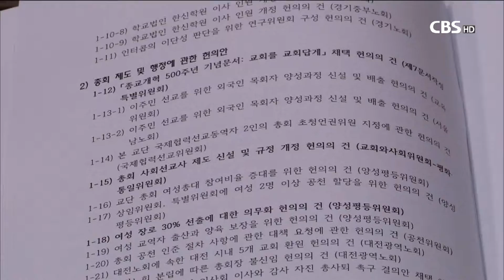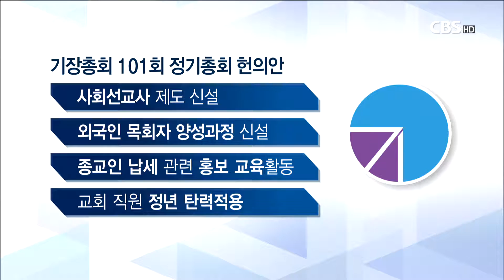[CBS 뉴스] 기독교장로회, 종교개혁의 기치 내걸고 101회 총회 맞이..27일 총회 개회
한국기독교장로회는 내일(27일)부터 경기도 화성에서 제 101회 총회를 개최합니다.

이번 총회에서는 사회변화에 따른 교회의 대응을 비롯해 교단 내부 개혁의 목소리가 높을 것으로 보입니다.

천수연 기자가 제 101회 기장 총회를 미리 살펴봤습니다.

한국기독교장로회의 제 101회 총회 주제는 종교개혁 500주년, "내 교회를 세우리니“입니다.

교회개혁의 기치를 내걸고 새로운 100년을 향한 첫 걸음을 시작하겠다는 의지입니다.

기장은 이같은 내용을 담은 종교개혁 기념문서, '교회를 교회답게’를 발표해 교단문서로 채택할 것을 헌의했습니다.

배태진 총무 / 한국기독교장로회
"교회를 교회답게 하는데 있어서 현재 우리 한국교회가 무엇이 문제이고 어떻게 왜곡되었고, 어떻게 떨어져 나갔는지 하는 모습을 보게 되리라고 생각합니다."

이번 101회 총회에서는 사회 현실에 따른 교회제도 변화가 다양하게 논의됩니다.

재개발로 피해를 당하는 교회가 늘면서 주택재개발 사업 피해예방 특별위원회의 활동기한을 늘리고 노회에서 특별팀을 구성해 지원하는 안이 다뤄집니다.

또 한 차례 보류됐던 사회선교사 제도의 도입과 이주민선교를 위한 외국인 목회자 양성과정 신설, 2018년 시행되는 종교인 납세에 대한 교육, 고령화가 심각한 농어촌교회의 직원 정년 탄력적용 등이 논의됩니다.

"시골교회인 경우에는 평균연령이 70세, 67세 68세 그렇고, 젊은 사람들이 없습니다. 그리고 지금 있는 장로님들이 계속해서 시무하지 않으면 당회가 구성이 되지 않는 겁니다."

지교회의 여성장로 30% 의무 선출안과 노회별 여성총대 10% 의무할당, 여교역자에 대한 출산, 양육 보장 등 양성평등을 위한 안건도 다수 올라와있습니다.

교단 현안도 관심입니다

한신대 총장 선출 사태는 강성영 총장의 인준은 물론 이극래 이사장의 학력위조 논란 등 이사회에 대한 불신임 안과 맞물려 총대들이 어떤 결정을 할지 주목됩니다.

또 해마다 거론됐던 서대문 선교회관 부지 개발 안건이 이번에는 결론이 날 지 지켜볼 만 합니다. CBS 뉴스 천수연입니다.